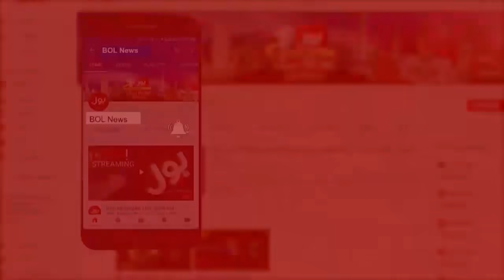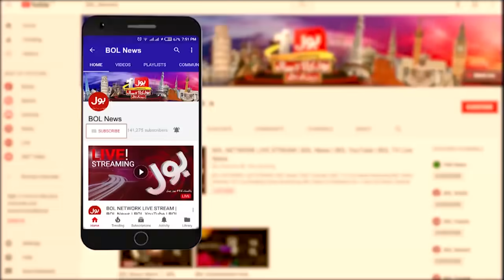The Special Report with Mudasser Iqbal Full Episode 31st Jan 2020 | BOL News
The Special Report with Mudasser Iqbal Full Episode 31st Jan 2020 | BOL News | Special report on India
special report on Pakistan